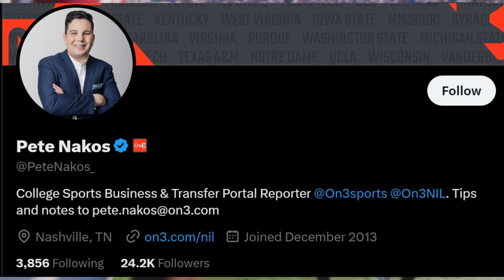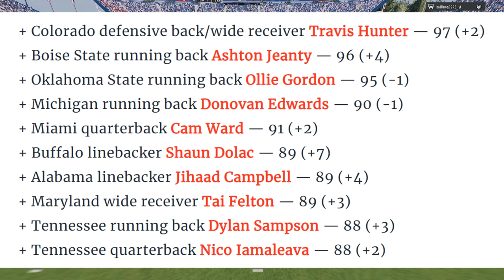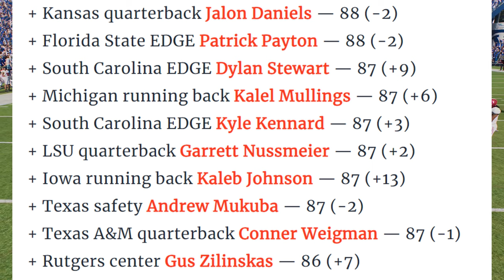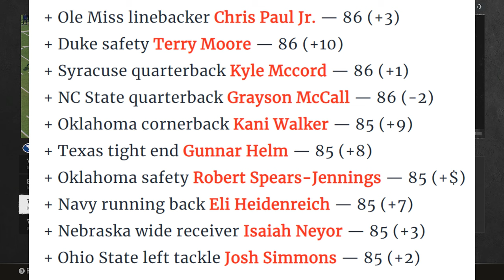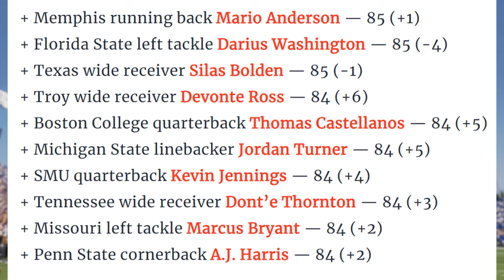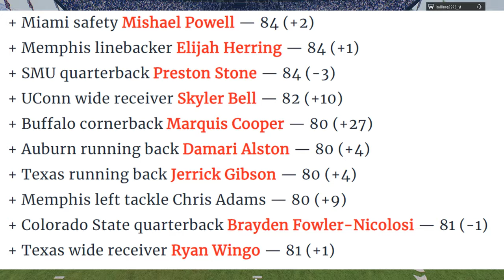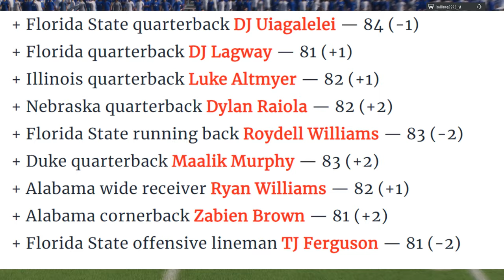EVERYTHING JUST CHANGED! 🚨Massive College Football 25 Update!🚨